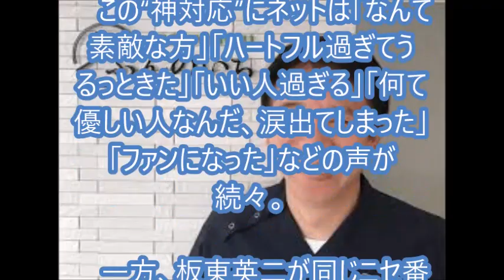ミスターちん 神対応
１２日にＴＢＳ系で放送された「水曜日のダウンタウン」で、ベテランリポーターのミスターちんが、中継に入り込んでくる一般人に対し、最後まで優しい対応を見せたことに、「好感度上がった」の声が続々上がった。